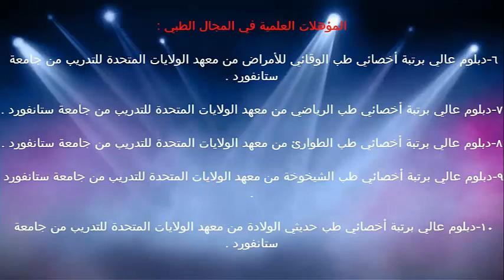المشاكل الذهنية عند كبار السن / د.خالد بن سعود الحليبي اخصائي الطب الوقائي للأمراض